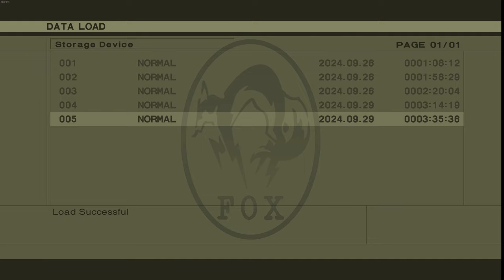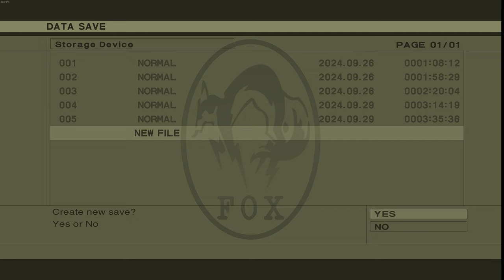Metal Gear Solid Snake Eater - Part 4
Part 4!!

Not sure what happened to the video whilst I was traversing the swamp, worked fine on my screen, might have been because I was rendering another video in the background so apologies for that!

Anyway in this one you can laugh at me repeated failing with the controls and not being very sneaky!! Snake would be disappointed 😂